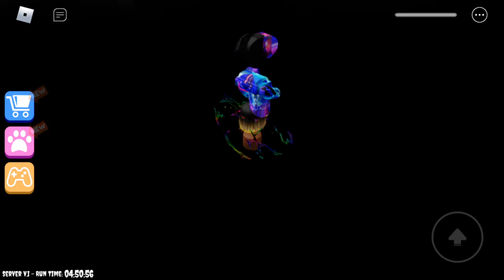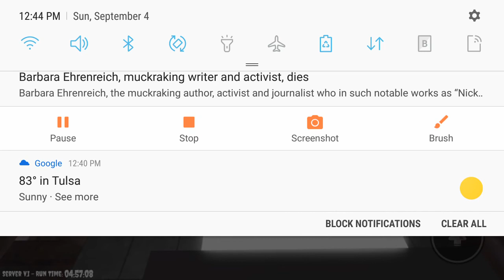part 1 escape papa's pizzeria🍕🍕 walkthrough